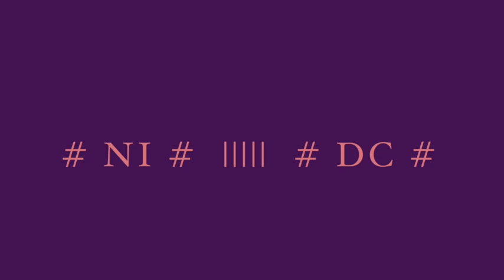## NI // CD ## Shorty No.1 (2021)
Collaborated with my friend Itta Nakamura.
Recording - arrangement- mastering - video by Itta & Christopherus